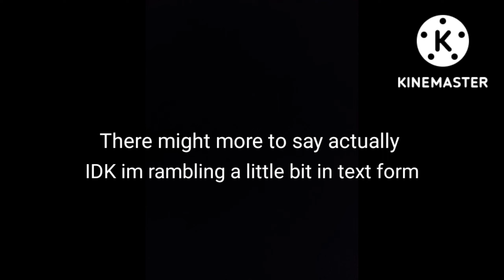The Payday 2 Experience.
yes the payday 2 experience.